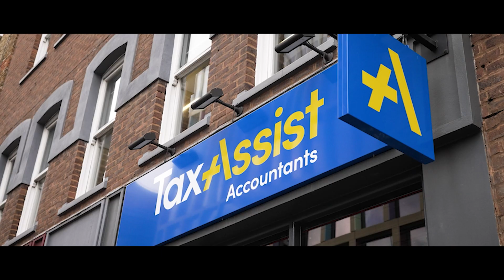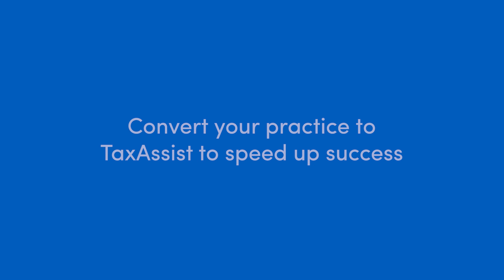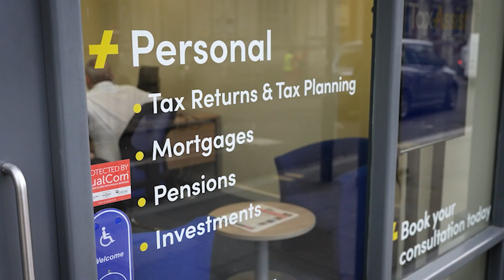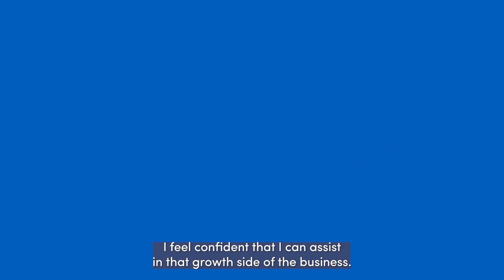Looking to scale your practice? - speed up success with TaxAssist Accountants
We have recruited many accountants to the network who already had a block of clients/small practice of their own but were without support and struggling with how to attract and retain clients.

They could all see that by utilising the TaxAssist brand and systems they could scale their practice to its full potential more rapidly than doing it themselves.

Our Support Centre with over 100 staff, helps our network to achieve their ambitions, providing in-house additional services (Tax Consulting by TaxAssist, Payroll by TaxAssist and Financial Planning by TaxAssist) offering expert guidance, training, support, technology and innovative marketing and business development strategies.

The most common reasons for a sole practitioner to join TaxAssist Accountants are:

🔸the desire to scale up and maximise growth potential
🔸to benefit from technology, systems and business development support to diversify services
🔸develop multiple income streams from TaxAssist Group branded services
🔸to be part of a supportive network
🔸to work on, not in the business, by developing a team.
🔸Accountancy practices are valuable, saleable and in demand assets and those who have joined our network recognise the added value that TaxAssist Accountants brings.